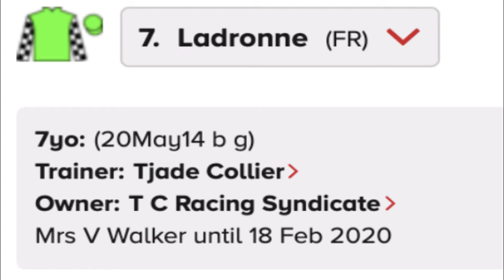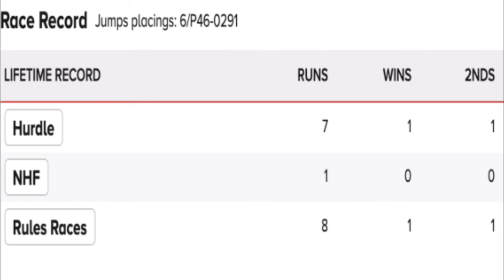Horse Racing Tips & Predictions for Wednesday 3rd February 2021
Watch this video to get free tips, analysis and prediction for your horse racing betting activity. Made by experts at bettingtips4you.com who has been delivering professional free tips daily since 2013!

BT4Y Tv Horse racing expert Steve Ryder is back today with two horse racing tips from Warwick at 9/2 and 8/1! Every day we have horse racing best tips here on BT4Y Tv so don't miss out!

Don't miss exclusive best horse racing tips for free!

You can also read the full horse racing betting tips article for today's racing on our site:

18+;BeGambleAware